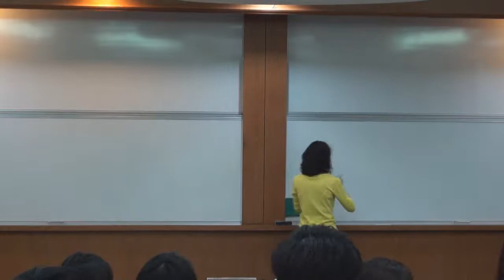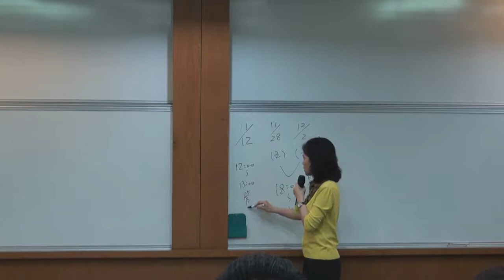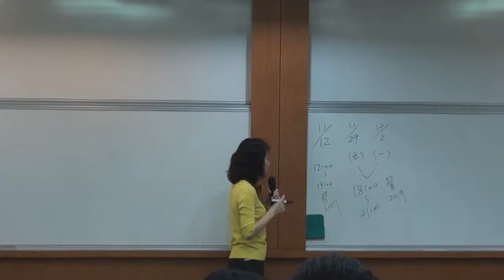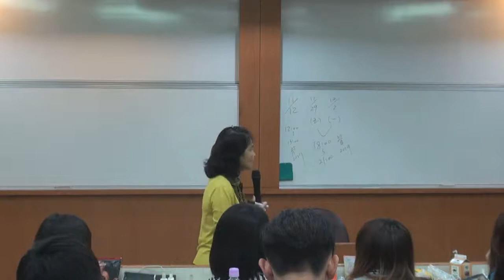中級會計學（一）103 2014 1105 1